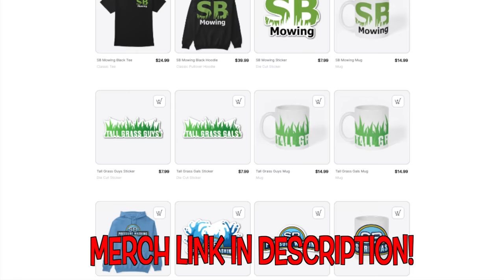I drove past this house and couldn't RESIST asking the homeowner this question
This home was right on the corner down the street from an Airbnb I was staying at. I drove by it over 10 times and finally decided to knock on the door. I usually choose lawns that are a lot more overgrown, but this was was annoying me every time I looked at it. So, I offered to do it completely free for the homeowner.

I edged up the entire yard and cut down the tall grass. My favorite part though was trimming around the stone path leading up to the side of the porch.